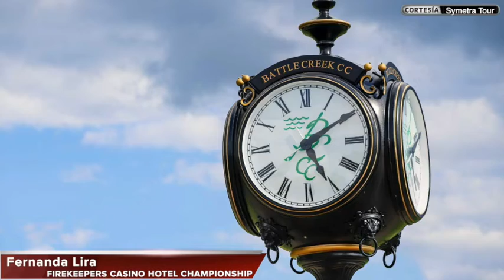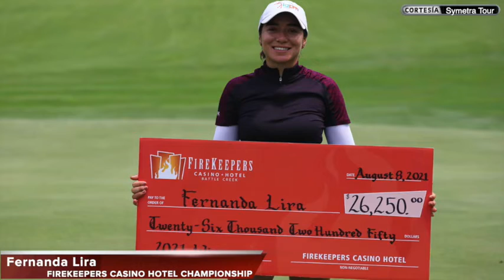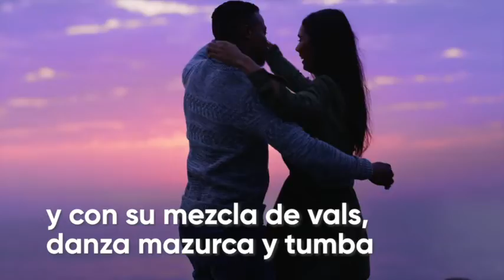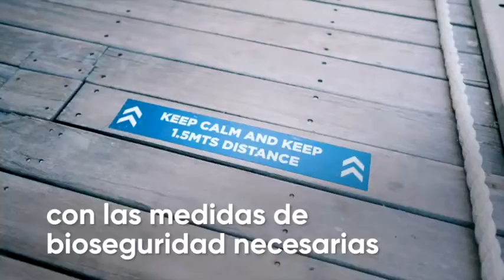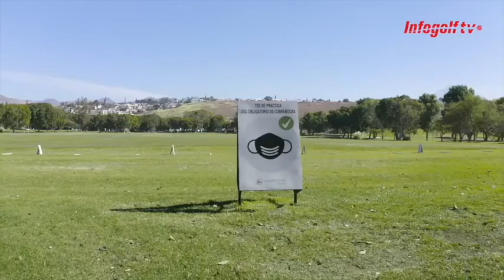En el Green Tv - 11 Agosto 2021 - Infogolf México